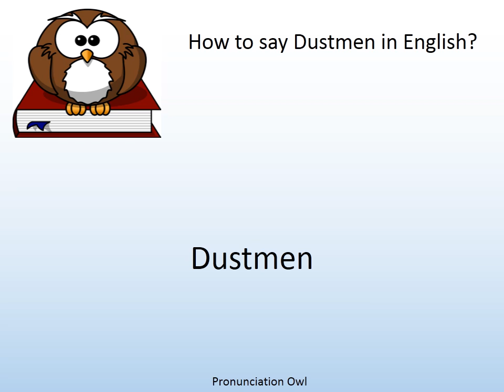How to say Dustmen in English? - Pronunciation Owl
How to say Dustmen in English? Learn the pronunciation of Dustmen!